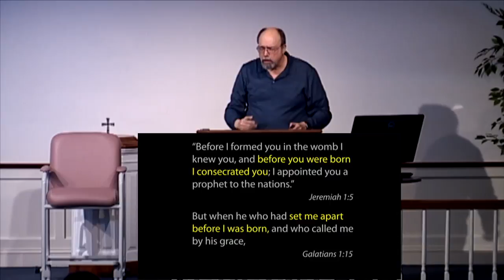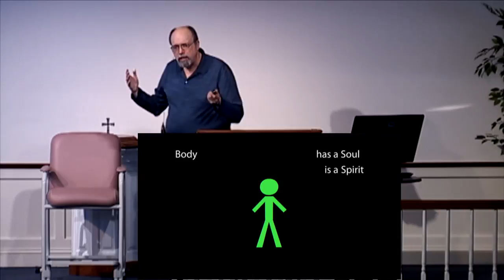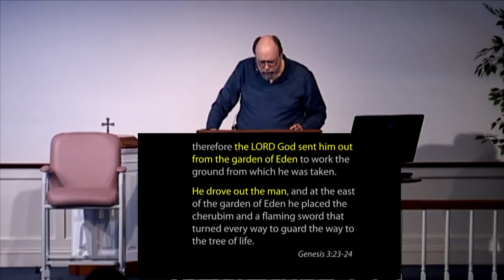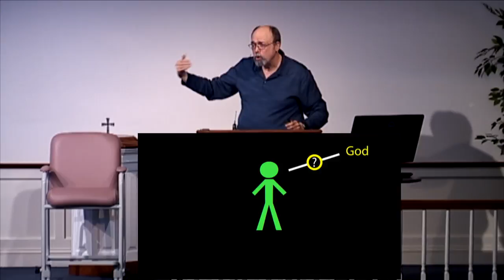Eternal Life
SPEP Services